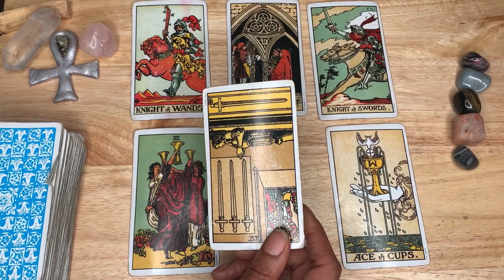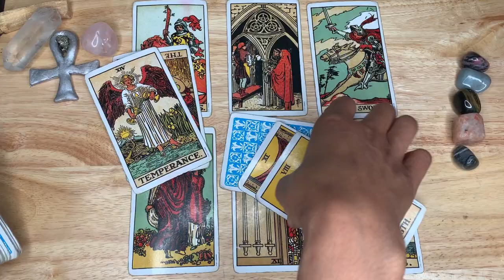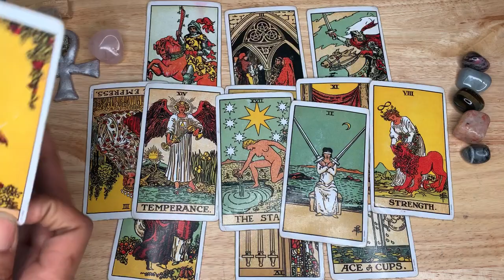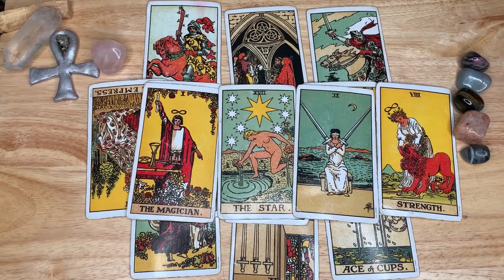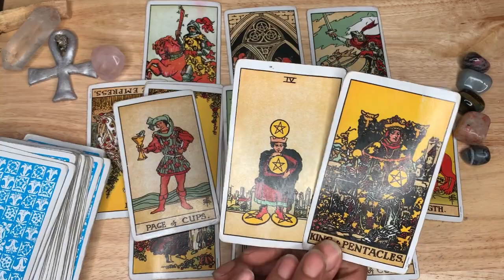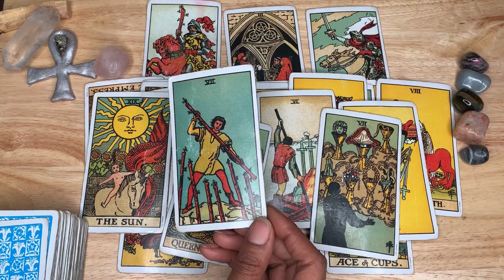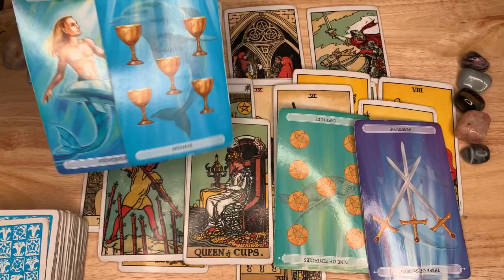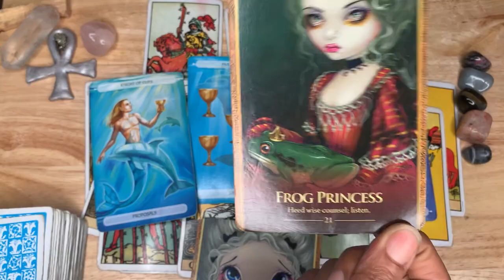♈️ Aries ♈️ - 💞 They are nervous about this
DECKS USED

Tarot Cards:

Rider Waithe
Druid Craft Tarot
Tattoo Tarot
Oceanic Tarot